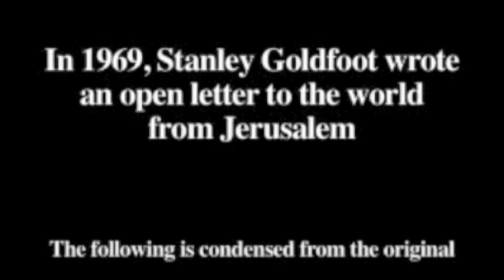Our Jerusalem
A video based on the words of Stanley Gordon